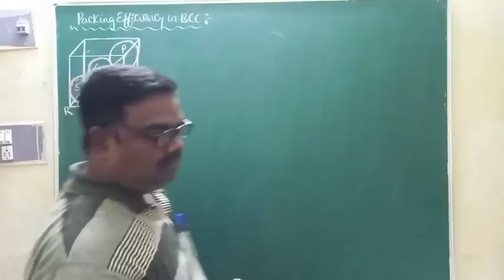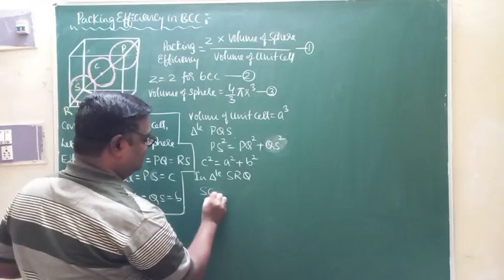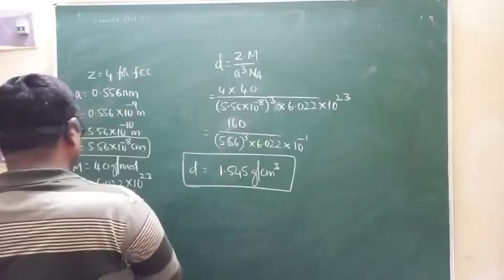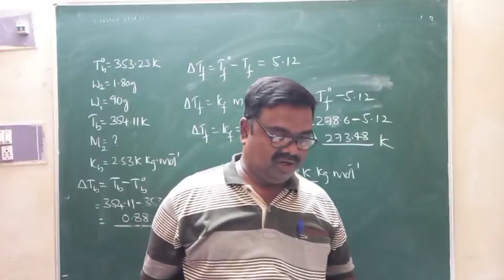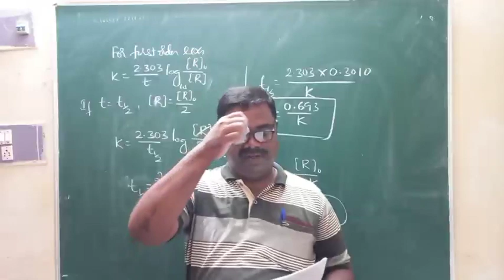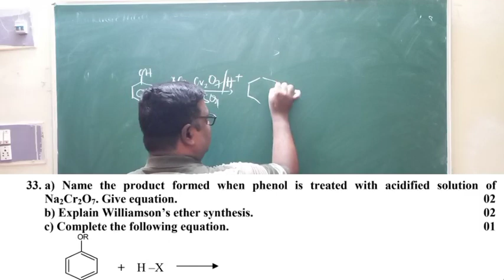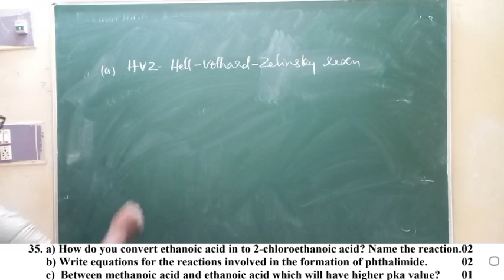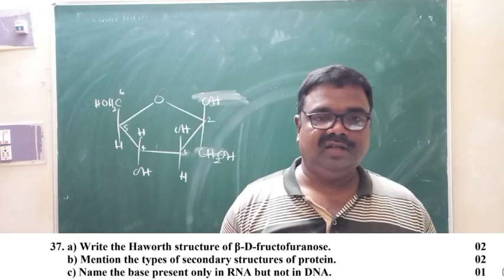Part-02/02-2nd PUC Model Paper-04 on Reduced Syllabus in CHEMISTRY. Solutions to all questions.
@THE CHARSI OF CHEMISTRY

Discussed Solutions to questions of Part-D(Q.No.27 to Q.No.37)  Model question paper-04 on Reduced syllabus in 2nd PUC Chemistry.

Click the following link to download the study material of Model paper-04  in PDF format.

Prepared by;

Mr.Manjunatha Tumminakatti
Lecturer in Chemistry
Govt PU College, Challakere

He has 20 years of teaching experience in 10+2 level.

He worked as lecturer in Chemistry in Sri Taralabalu Pre-University College, Anubhavanatapa, Davangere during the year 2000 to 2009.

Currently he is working as lecturer in Chemistry in GPUC, Challakere since year 2009.

During these years he conducted several KCET/NEET/JEE classes

He coordinated free KCET classes organised by CHITRADURGA district adminstration for PU students.

Worked as resource person in various district level Orientation programmes to PU lecturers.

He conducted TALP training classes to CHITRADURGA district PU lecturers as MRP.

Recently prepared a booklet SCORING/PASSING PACKAGE on Reduced Syllabus for 2nd PUC annual examination-2021.

Prepared 27 video lessons on 5 Chapters of 2nd PUC Chemistry for PU board YouTube Channel.

Conducted career guidance programmes to SSLC students.